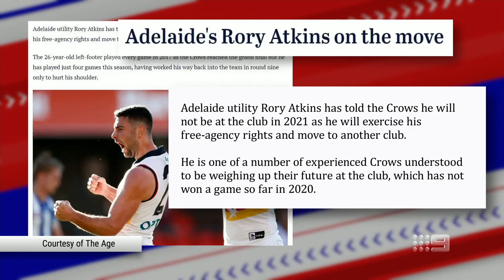Should Rory Atkins have made his decision to leave Crows public? - Footy Classified | Footy on Nine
The Footy Classified team discusses Rory Atkins' decision to leave Adelaide, and his decision to make it publicly known before the end of the season.